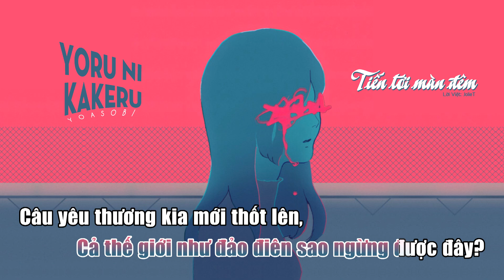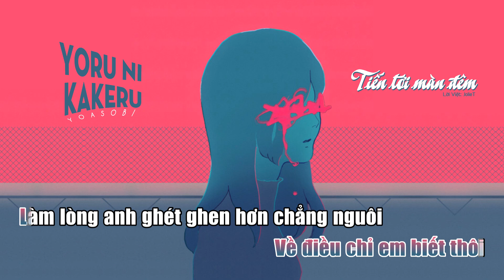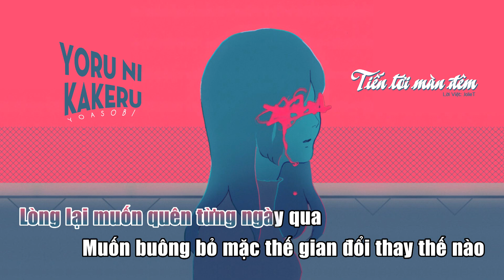【Karaoke Việt】Yoru ni kakeru (Tiến tới màn đêm) - YOASOBI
【Lời Việt】Yoru ni kakeru (Tiến tới màn đêm) - YOASOBI

Và yup~ Lên bản Karaoke vào 25 còn bản cover của Miku vào 26 :))))

🎵Song: Yoru ni kakeru
🎵Artist: YOASOBI

▷ Vietnamese Lyrics, Kara, Video: JolieT (Sernq)
▷ Mong mọi người để lại credit khi dùng lyrics
▷ Không dùng lời này để tạo một bản karaoke khác

Cảm ơn vì đã quan tâm đến những video của tui~❤❤❤